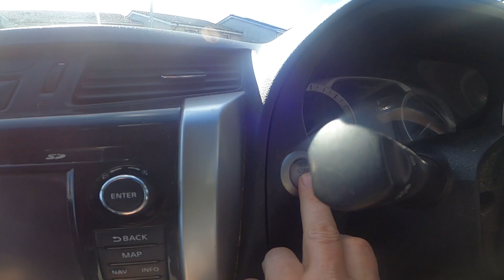TRAINING THE NEXT GENERATION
On this episode me, Graeme and his son Keir, head off to one of our regular farm’s to trim around 50 dairy cow’s. The hoof GP starts preparing his son for a future in hoof trimming and I get my steps up getting the cows in.